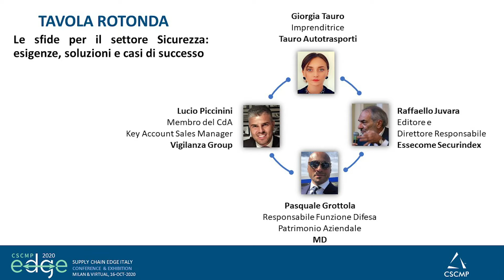Supply Chain Edge 2020 - Intervento di Pasquale Grottola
Pasquale Grottola, responsabile sicurezza MD spa, parla dei cambiamenti della sicurezza nel mondo della GDO.